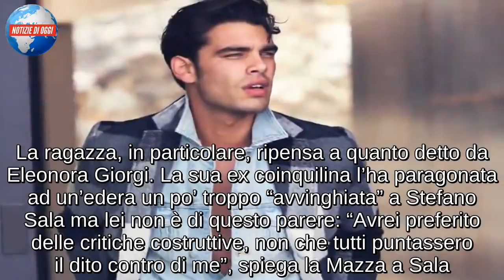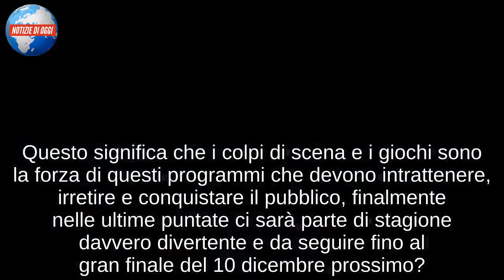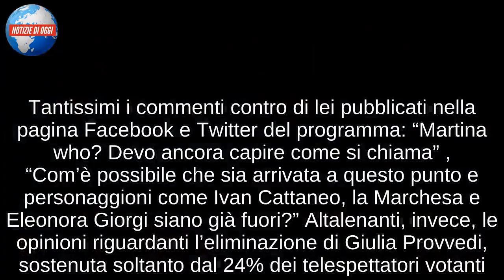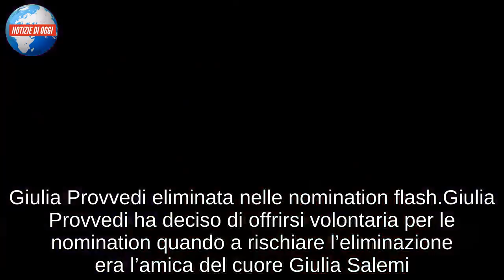Grande Fratello Vip 2018/ Stefano Sala si sente in colpa per Dasha, Benedetta Mazza è furiosa…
La diretta porta sempre strascichi nella Casa del Grande Fratello Vip. Un po’ tutti ripensano oggi a quanto accaduto ieri, e tra coloro che hanno da dire qualcosa c’è Benedetta Mazza, nominata di questa settimana assieme a Lory Del Santo. La ragazza, in particolare, ripensa a quanto detto da Eleonora Giorgi. La sua ex coinquilina l’ha paragonata ad un’edera un po’ troppo “avvinghiata” a Stefano Sala ma lei non è di questo parere: “Avrei preferito delle critiche costruttive, non che tutti puntassero il dito contro di me”, spiega la Mazza a Sala. I pensieri del modello sono però da un’altra parte e in particolare alla sua fidanzata Dasha, della quale non ha più avuto notizie. “Ho un gran senso di colpa, vorrei dirle che sono io quello sbagliato, lei non ha colpe”, spiega rivolgendosi a Silvia Provvedi.

GIULIA SALEMI IN CRISI
Giulia Salemi in crisi. L’influencer che non è mai andata in nomination, durante la puntata di ieri, ha permesso a Giulia Provvedi di offrirsi volontaria per la sfida al televoto contro Andrea Mainardi e Benedetta Mazza, anche loro volontari. Una scelta coraggiosa che, però, non ha premiato la bionda de Le Donatella che è stata eliminata dal pubblico. A soffrirne è soprattutto Silvia Provvedi che, in casa, tornando sull’argomento, ha usato delle parole che hanno ferito la Salemi. “È la numero uno, ha carattere, ha personalità”, dice parlando della sorella. Poi aggiunge: “Ha fatto una scelta che è più dignitosa, è andata via a testa alta!”. La Salemi si è sentita toccata dalle parole di Giulia che si è poi sfogata con Francesco Monte a cui ha confessato di sentirsi in colpa e di non aver voluto sacrificare la Provvedi. Lunedì prossimo, giorno della semifinale, per la Salemi, probabilmente, arriverà il primo riscontro con il pubblico

Grande Fratello Vip 2018: gli ascolti premiano la serata trash
Il Grande Fratello Vip 2018 ieri sera ha regalato al pubblico una puntata trash, divertente e ricca di colpi di scena, forse la prima davvero bella da seguire in queste settimane dopo la curiosità dell’arrivo di Fabrizio Corona. Il reality in questa edizione non è andato benissimo per via di un cast non brillante ma rimane il fatto che ieri sera è successo qualcosa di particolare, almeno alla luce degli ultimi ascolti. Dopo il 17%, o poco più, di share di giovedì scorso, ieri sera il programma si è avvicinato pericolosamente alla fiction di Rai1, registrando un ottimo 20% e anche di più. Nonostante lo scarto di quasi due milioni di spettatori, il Grande Fratello Vip 2018 ha portato a casa 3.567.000 spettatori pari al 20.8% di share. Dall’uscita di scena di Giulia Provvedi al divertente siparietto hot di Ilary Blasi, dai momenti teneri di Walter Nudo all’entrata in casa di Fariba, una serata scoppiettante e anti noia. Questo significa che i colpi di scena e i giochi sono la forza di questi programmi che devono intrattenere, irretire e conquistare il pubblico, finalmente nelle ultime puntate ci sarà parte di stagione davvero divertente